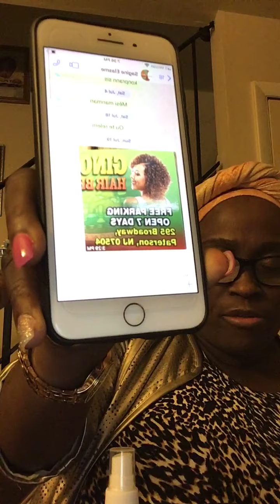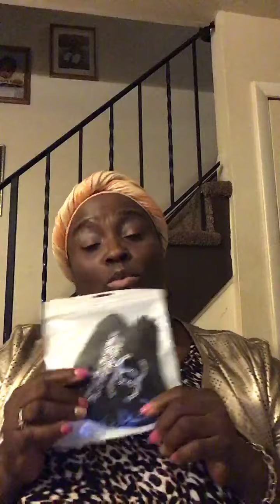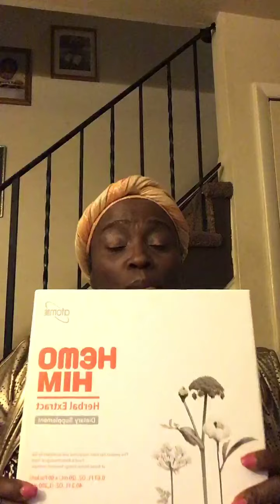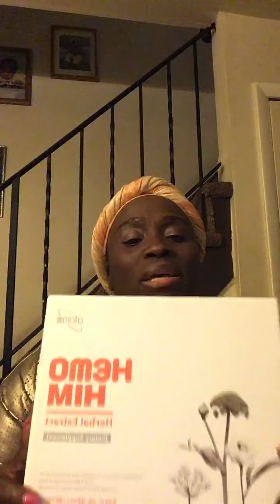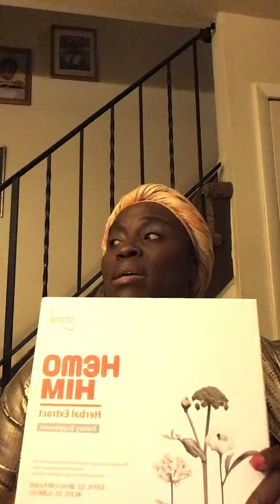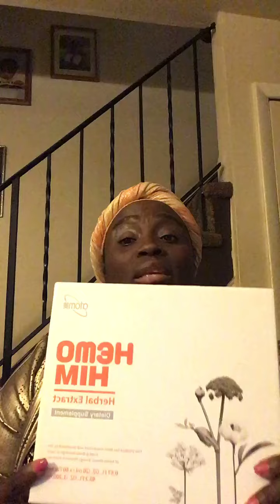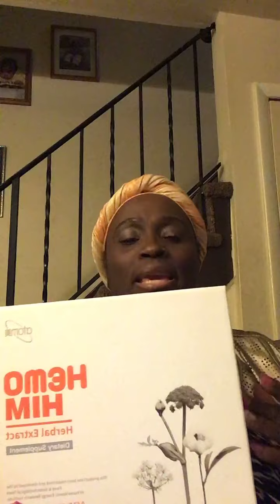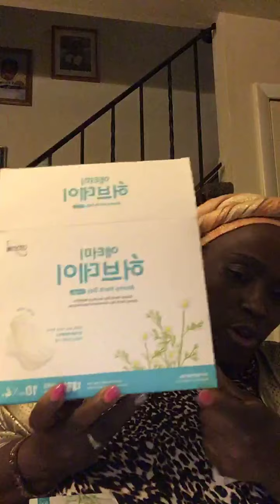My products pt.3